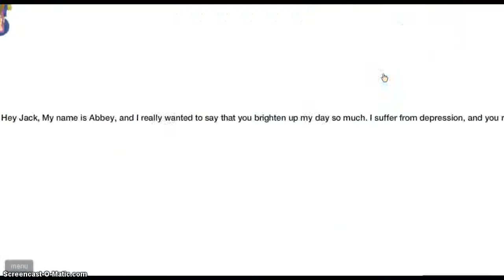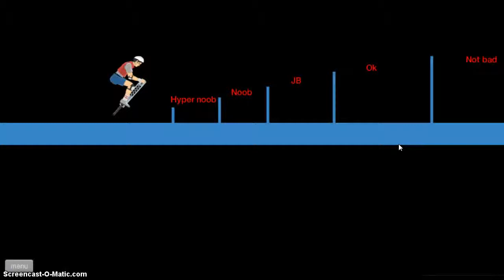MEAN JOE BLOE-Happy wheels episode 14